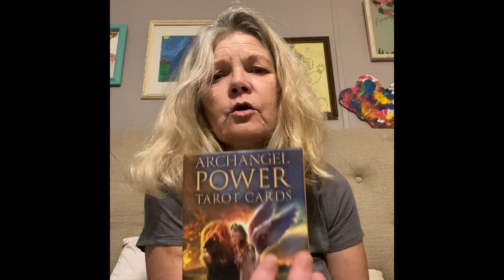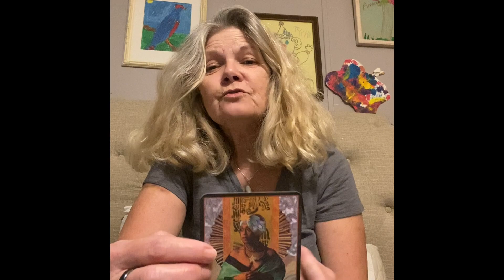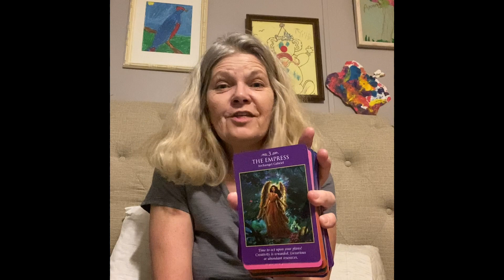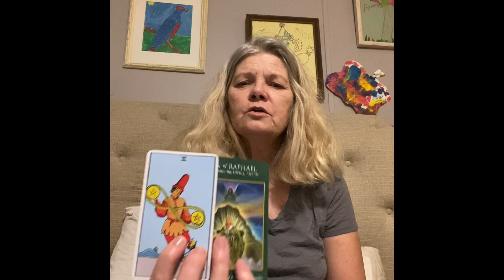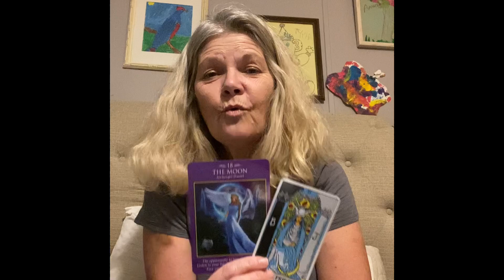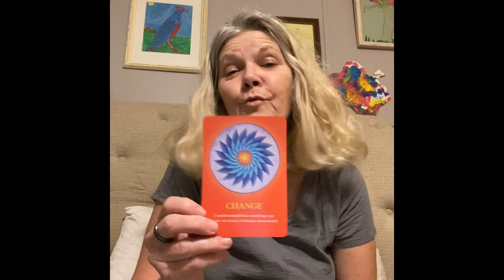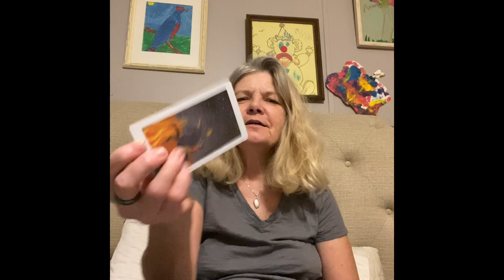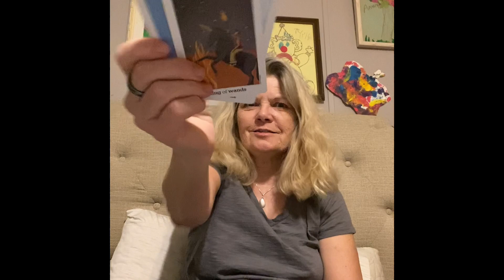Taurus- Strike while the irons hot! Mid July Tarot